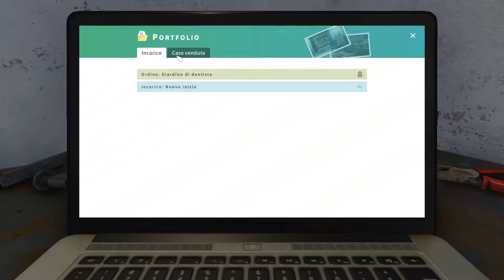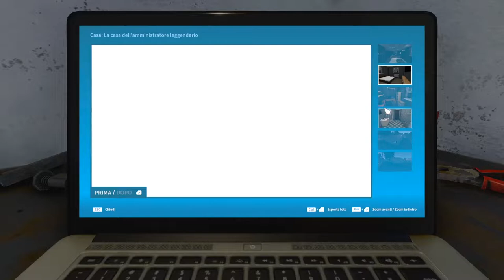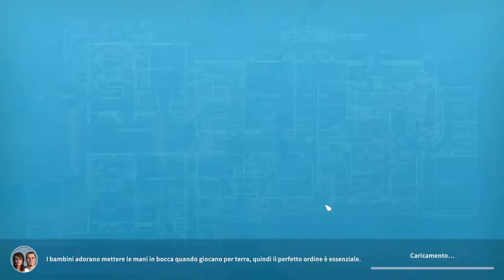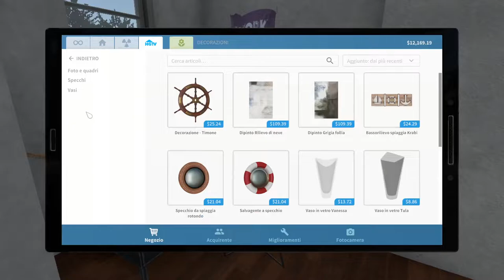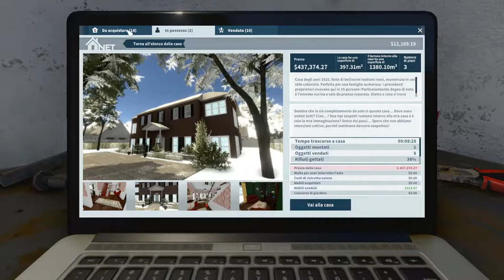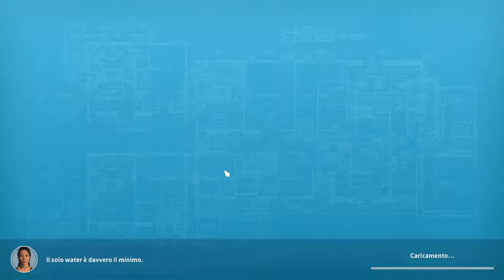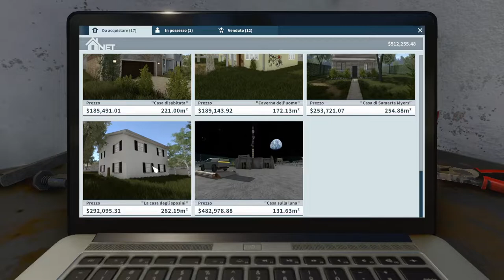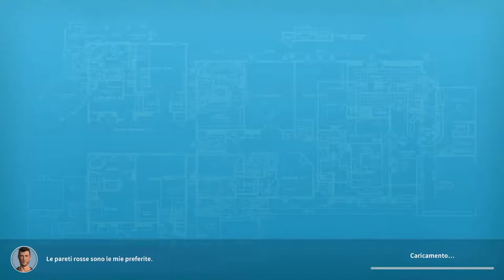House Flipper ▲ RILASSIAMOCI INSIEME! [Gameplay ita]